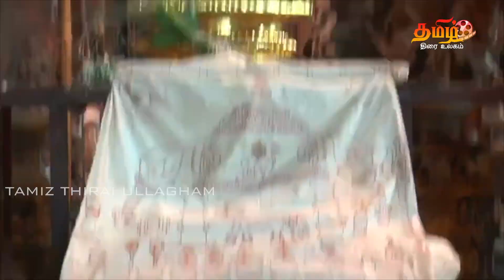மதுரை சித்திரை திருவிழா கொடியேற்றத்துடன் கோலகலமாக தொடங்கியது